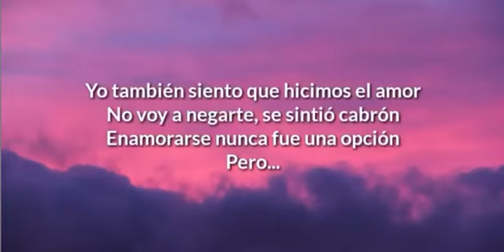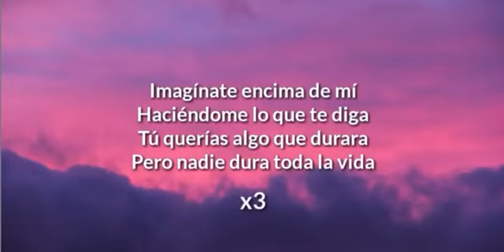Enamorarse Nunca Fue Una Opcion Pero...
❌Aqui les dejo mi Instagram por si quieren seguir.